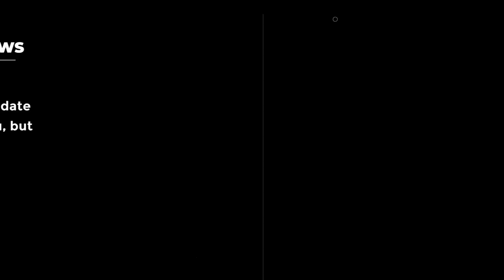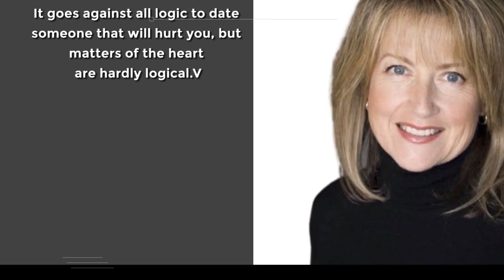7 Reasons Women Fall for the Wrong Men